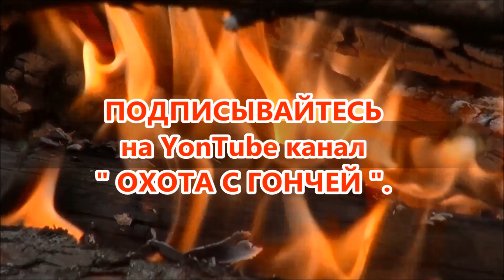В гостях у Фоктова М. А.Русские гончие Пылай и Разбой вл. Попов В.Б.